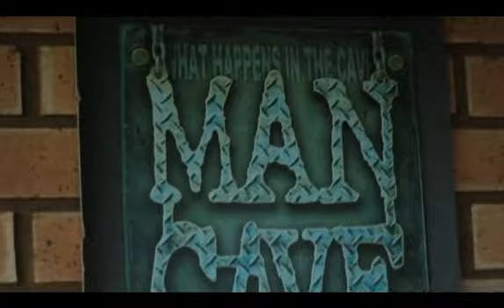BOSS SY-300: "Bass & Boss", 500 SUBS!!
Hi Guys!

In tribute to this I've created a "Bass Only" tune for your pleasure, and I have neat vodca with no Mix... enjoy my pain.

Thank you all so much for the support, thanks so much for joining me.